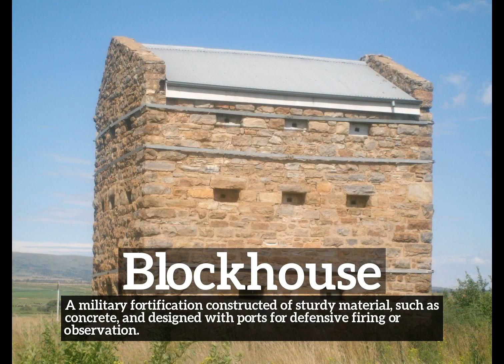How to Say Blockhouse in English? | How Does Blockhouse Look? | What is Blockhouse?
Learn how to pronounce blockhouse with Imago Spectrum.

What is blockhouse?
How does blockhouse look?
How to say blockhouse in English?
What does blockhouse represent?
What is the defintion of blockhouse?

Imago Spectrum allows you to easily memorize common English words and phrases by joining visual and auditory learning environments into a short video. Focus on the images and repeat blockhouse several times for best retention results.

In this video we are speaking the word, blockhouse. Do take note of how blockhouse is spelled.
The definition of blockhouse is listed below the word in the video.
Blockhouse:  A military fortification constructed of sturdy material, such as concrete, and designed with ports for defensive firing or observation.